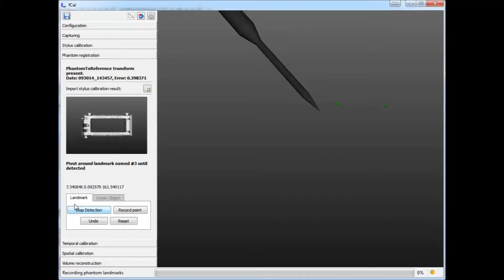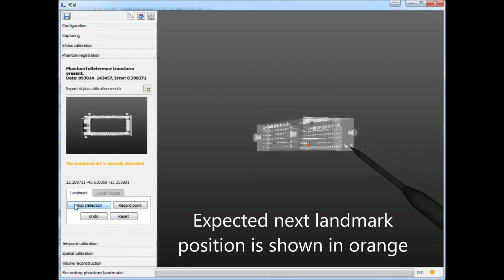3D model registration using automatic landmark point detection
Plus toolkit's fCal application is used for registering 3D model of a calibration phantom to a pose tracking sensor using landmark registration. The operator touches each landmark on the phantom with a tracked stylus and pivots the stylus to indicate the software to record the landmark position. See more information, download the Plus toolkit